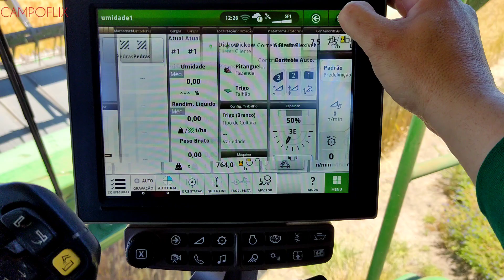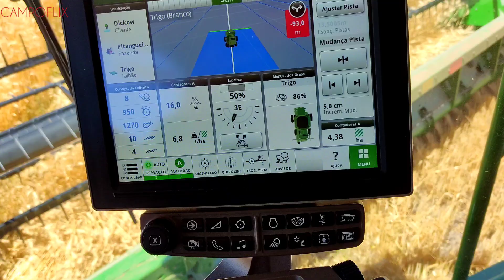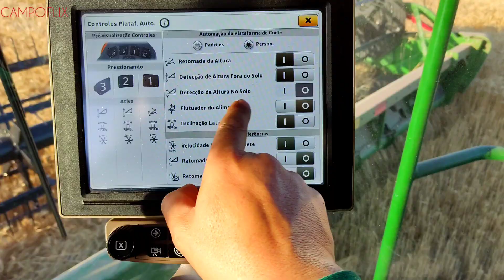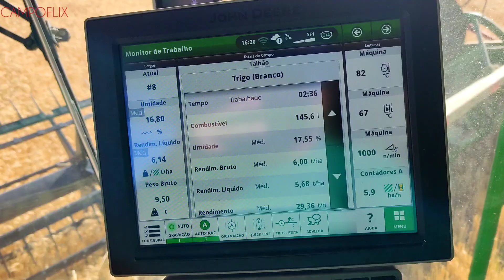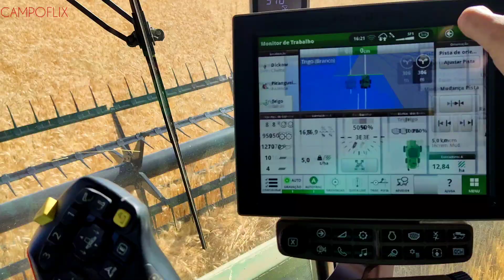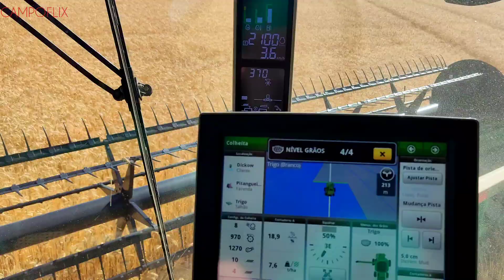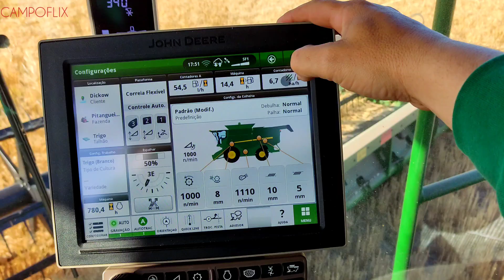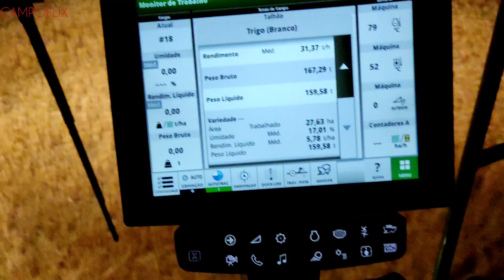TRIGO DE ALTO RENDIMENTO | 95 SACOS POR HECTARES 💪🌾 colheitadeira agrícola john Deere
Colheita de trigo com a COLHEITADEIRA John Deere s780 , estamos começando a colheita da lavoura de trigo, estou colhendo o trigo e a lavoura de soja e a lavoura de arroz ,a roça de trigo está pronta pra colher então vem ver essa colheita, trigo de alto rendimento,

obrigado 🙂